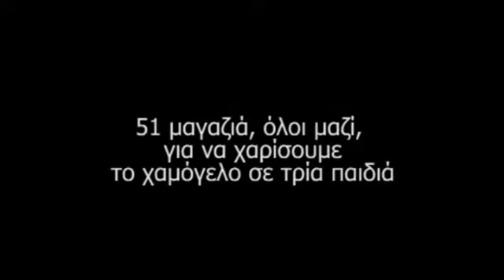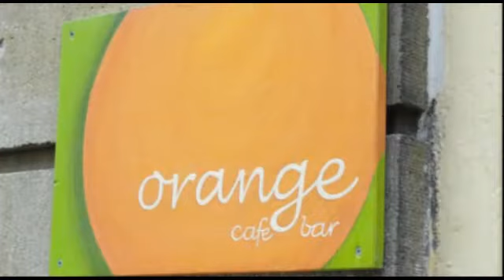Σποτ 2ου Τουρνουά Κοινωνικού Σκοπού